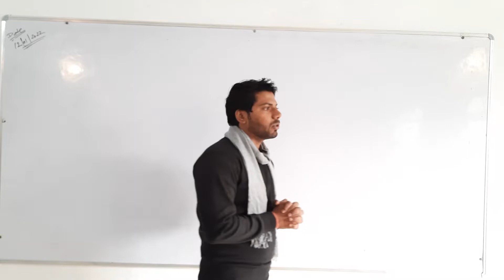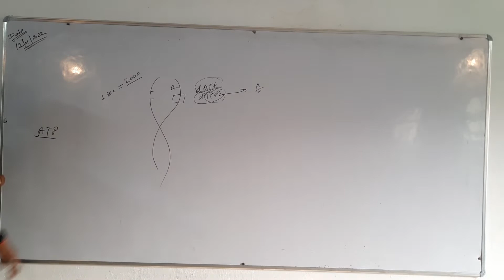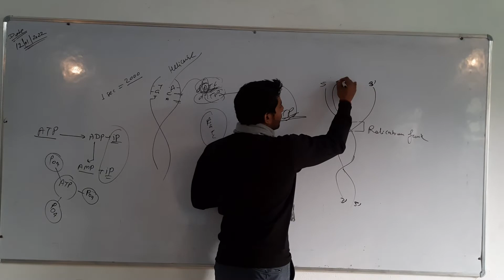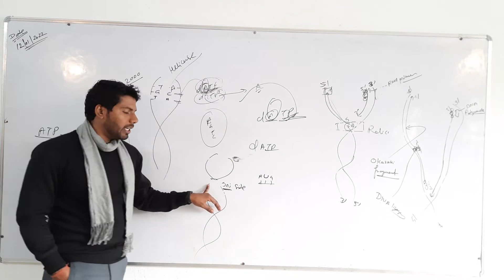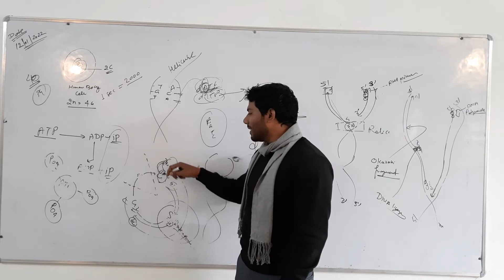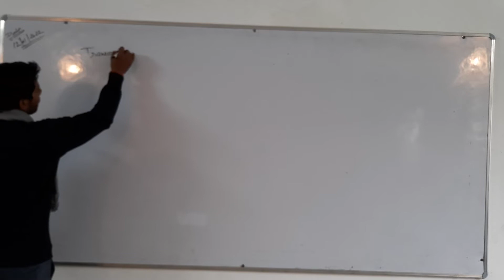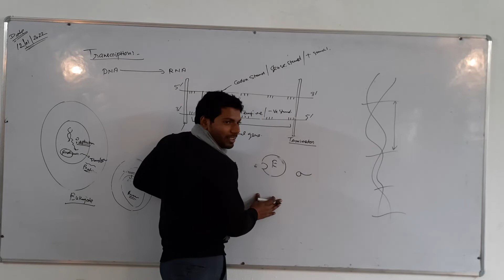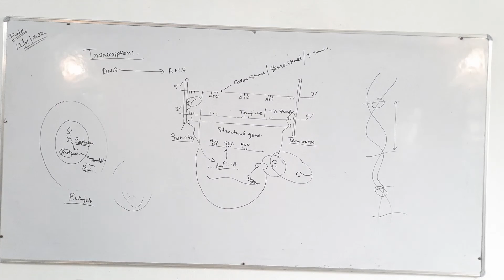DNA replication, Transcription